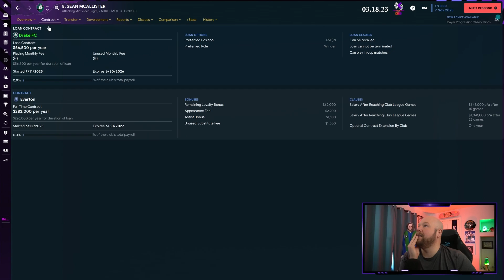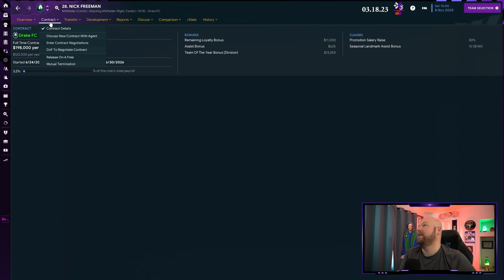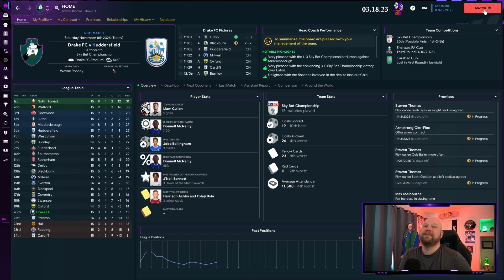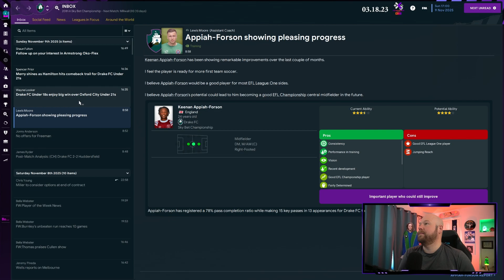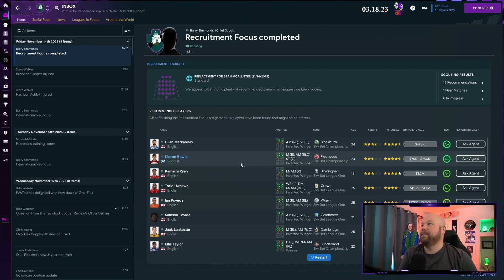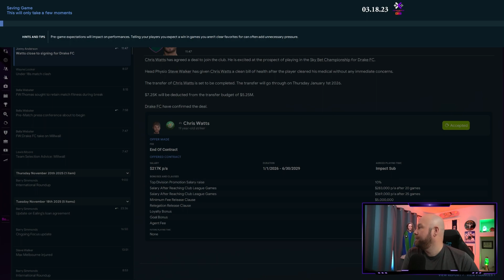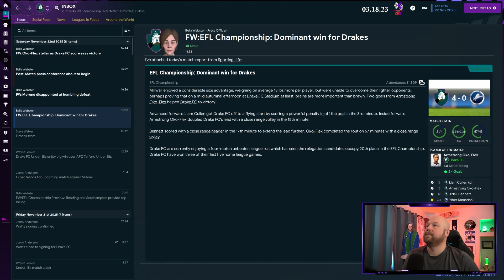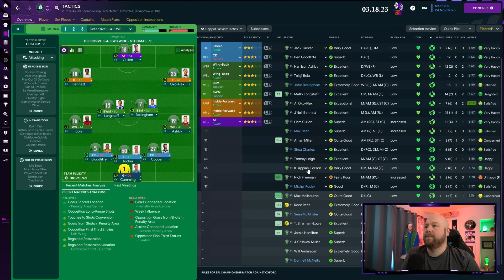Sir Francis Drake FC - Football Manager 23 - Season 4 Championship - Episode 18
Football Manager 2023 -  Sir Francis Drake FC is a created club on FM23 by Steven Thomas.  It is based out of Tavistock, England. SFD FC was created in FM22 and started in the lower English tiers before moving their way all the way to the Championship tier after seven seasons.  This is season 4. Season 4 brings a little cash into our club.  Can we start building for the future by developing youth, our stadium, and our facilities?

--Steven Thomas--